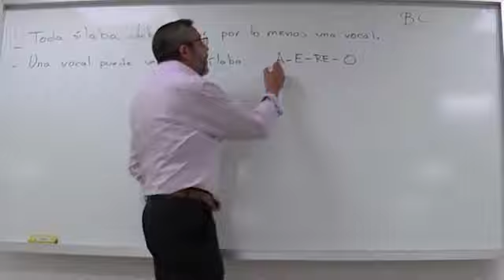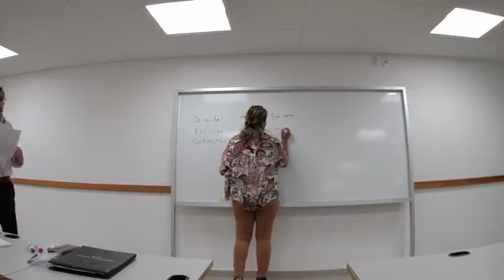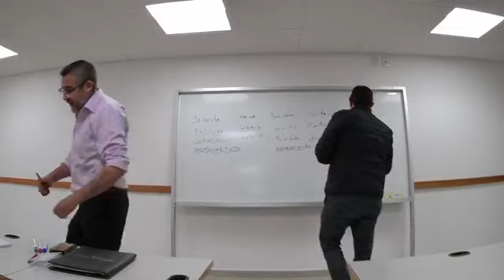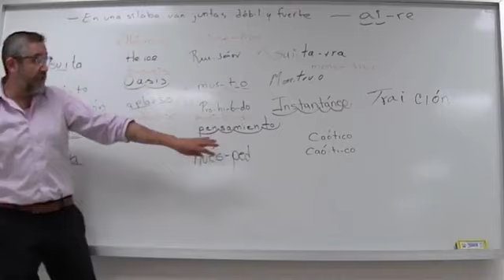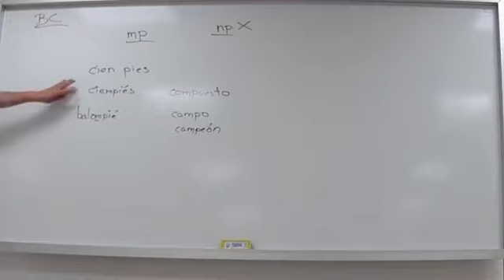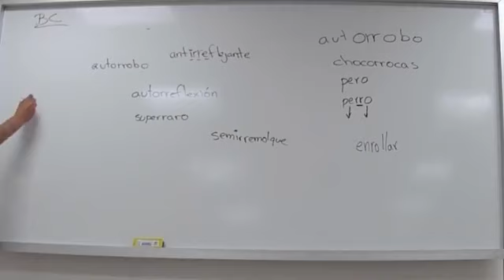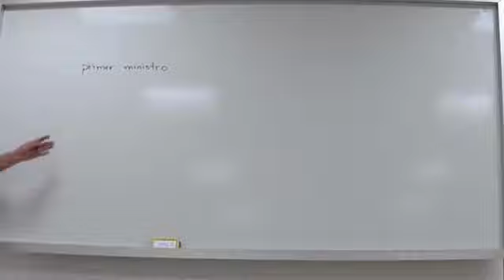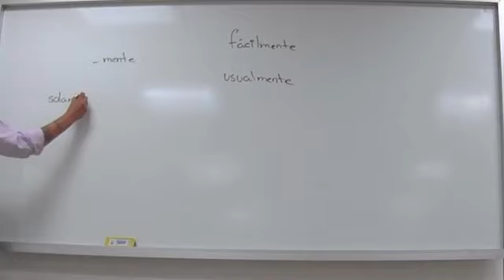Curso de Ortografía y Redacción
Imparte:
    Roberto Carlos Montero Rojas

Sesión 1